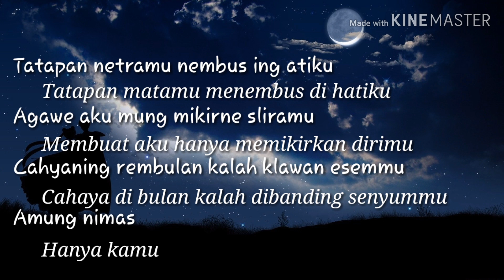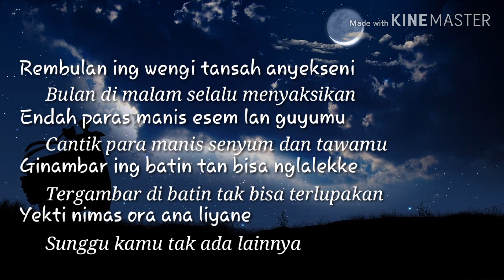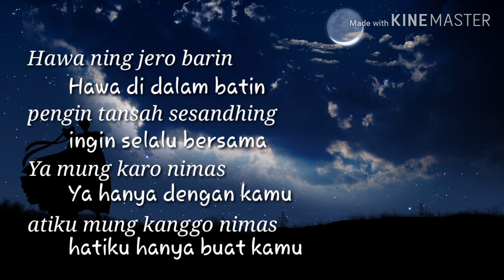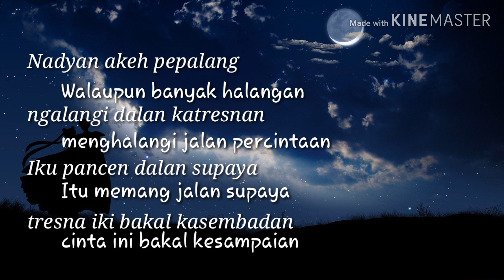Lirik Lagu dan Artinya Rembulan Ing Wengi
Assakamualaikum wr.wb

Lirik Lagu Rembulan Ing Wengi – Ipa Hadi Sasono

Rembulan ing wengi tansah anyekseni
Endah paras manis esem lan guyumu
Ginambar ing batin tan bisa nglalekke
Yekti nimas ora ana liyane

Tatapan netramu nembus ing atiku
Agawe aku mung mikirne sliramu
Cahya ning rembulan kalah klawan esemmu
Amung nimas

Hawa ning jero batin pengin tansah sesandhing
Ya mung karo nimas, atiku mung kanggo nimas
Nadyan akeh pepalang, ngalangi dalan katresnan
Iku pancen dalan supaya tresna iki bakal kasembadan